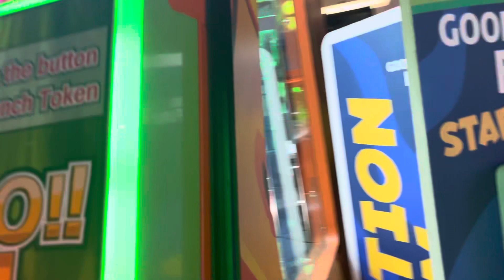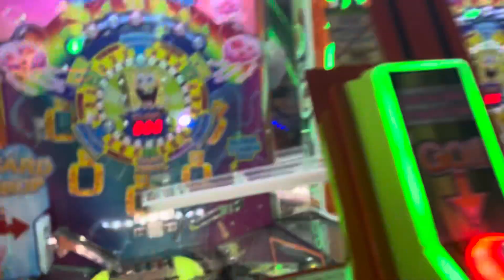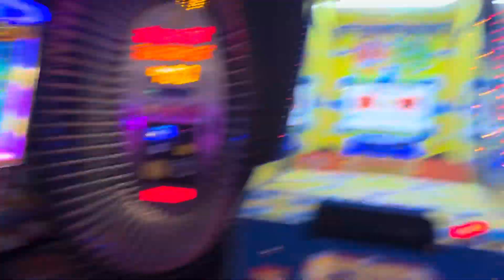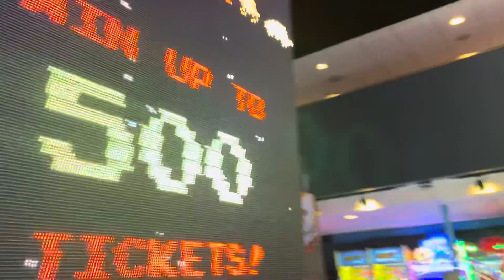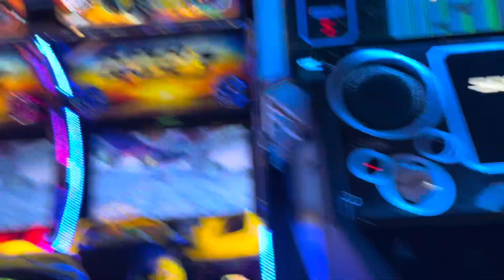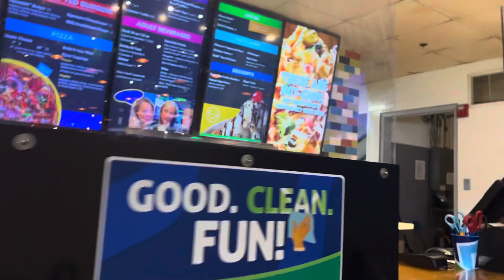Hollywood Park Crestwood IL Store tour (2022)￼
Here is the first Hollywood Park store tour
￼Note That This is a non-CEC store tour￼
I may do some non-CEC videos soon￼￼